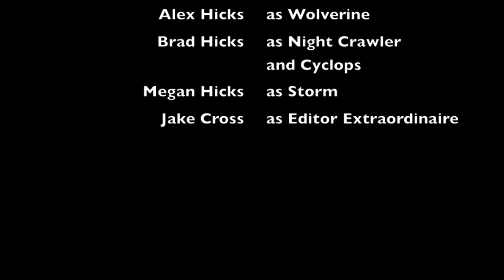Project Hicks- Xmen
Ever wonder what X-Men would look like with a low budget?

"Save the World" by Swedish House Mafia